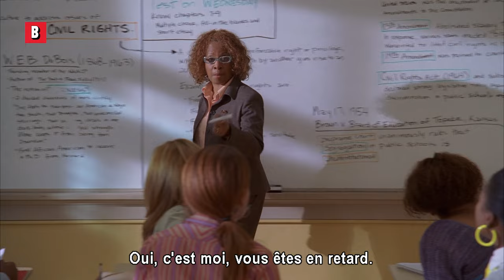Fouille corporelle à l'entrée du lycée...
Cette scène avec Solange Knowles et Hayden Panettiere nous renvoie carrément au début des années 2000 !!